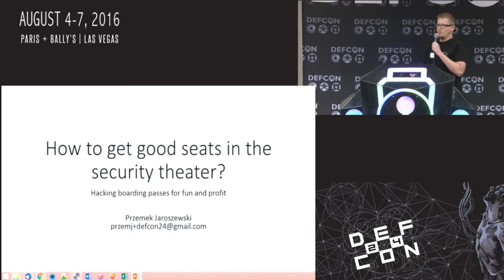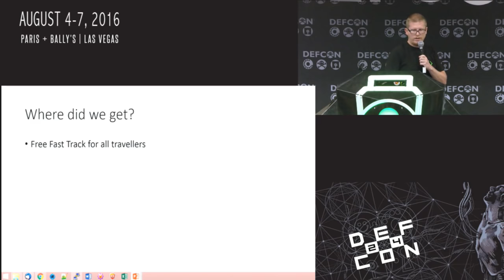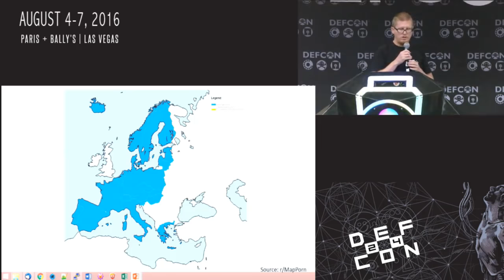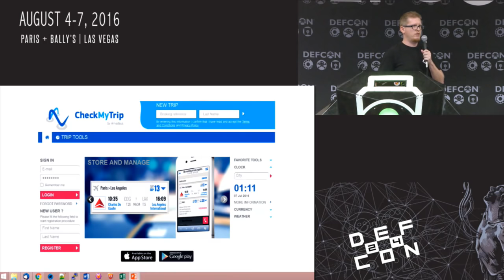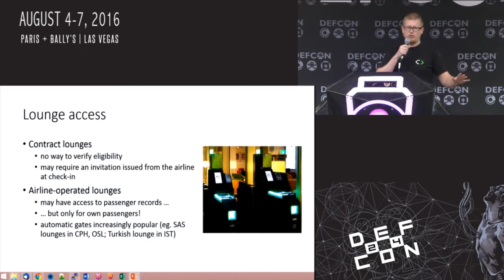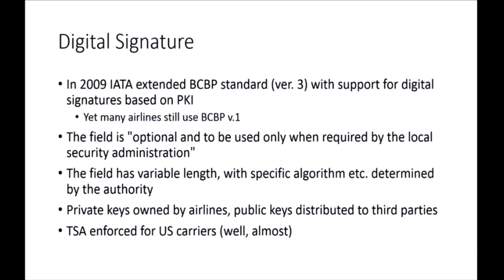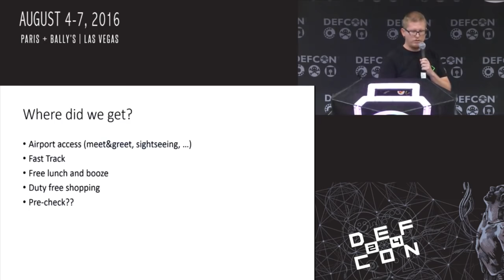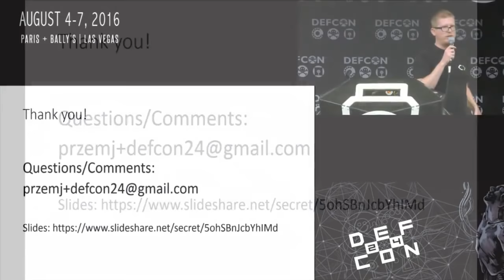DEF CON 24 - Przemek Jaroszewski - Hacking boarding passes for fun and profit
While traveling through airports, we usually don’t give a second thought about why our boarding passes are scanned at various places. After all, it’s all for the sake of passengers’ security. Or is it? The fact that boarding pass security is broken has been proven many times by researchers who easily crafted their passes, effectively bypassing not just ‘passenger only’ screening, but also no-fly lists. Since then, not only security problems have not been solved, but boarding passes have become almost entirely bar-coded. And they are increasingly often checked by machines rather than humans. Effectively, we’re dealing with simple unencrypted strings of characters containing all the information needed to decide on our eligibility for fast lane access, duty-free shopping, and more…

With a set of easily available tools, boarding pass hacking is easier than ever, and the checks are mostly a security theater. In my talk, I will discuss in depth how the boarding pass information is created, encoded and validated. I will demonstrate how easy it is to craft own boarding pass that works perfectly at most checkpoints (and explain why it doesn’t work at other ones).

I will also discuss IATA recommendations, security measures implemented in boarding passes (such as digital signatures) and their (in)effectiveness, as well as responses I got from different institutions involved in handling boarding passes. There will be some fun, as well as some serious questions that I don’t necessarily have good answers to.

Bio:
Przemek Jaroszewski is a member of CERT Polska (part of Research and Academic Computer Network in Poland) since 2001, where his current position is the head of incident response. He started his education as a programmer at Warsaw University of Technology, to eventually get his master’s degree in Social Psychology from University of Social Sciences and Humanities in Warsaw. A frequent flyer in both professional and private lives, and a big aviation enthusiast - using every opportunity to learn about everything from inner workings of airports, airlines, ATC etc. to life-hacking of loyalty programs.